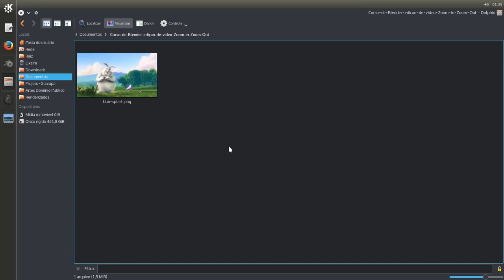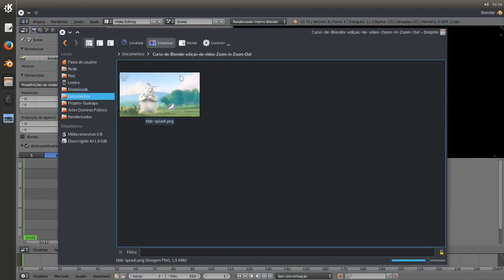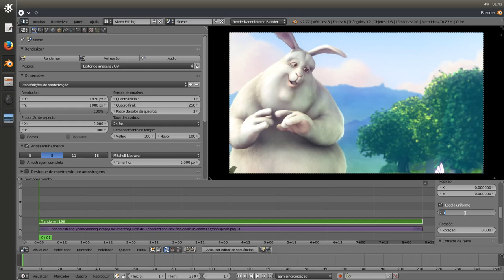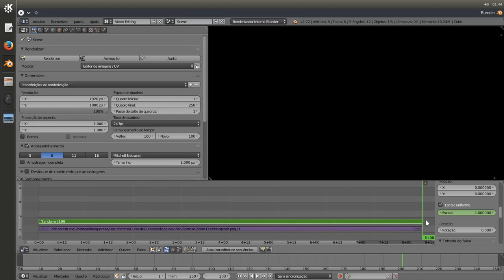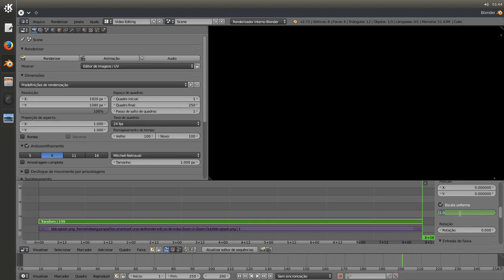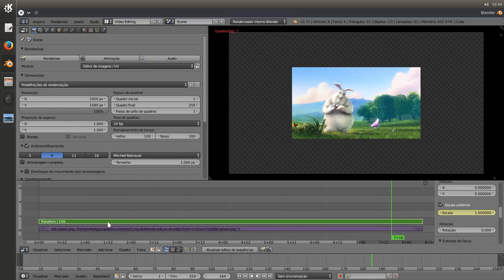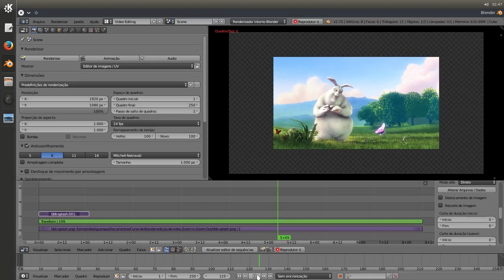Curso de Blender edição de vídeo - 20 - Zoom in Zoom out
Vídeo aula de Blender edição de vídeo - 20 - Aprenda como aplicar o efeito de Zoom in e Zoom out no Blender